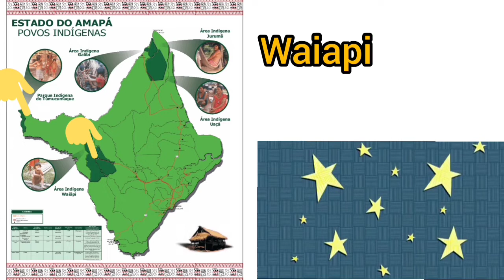Um pouco sobre os povos indígenas do Amapá